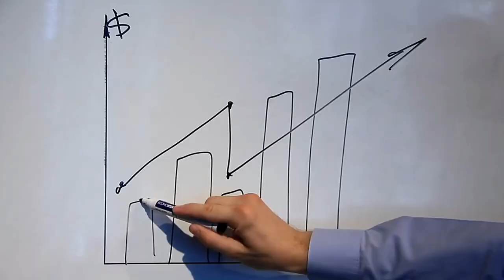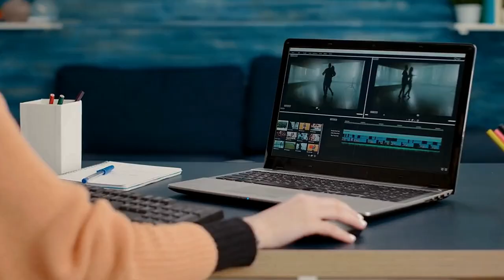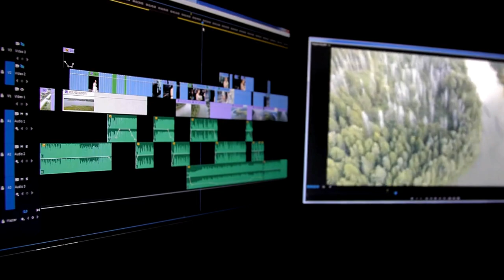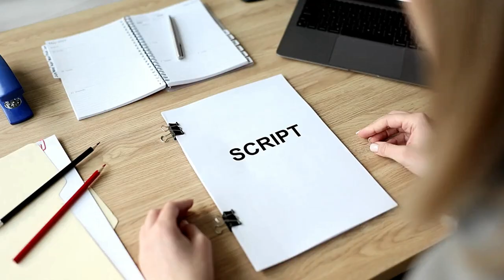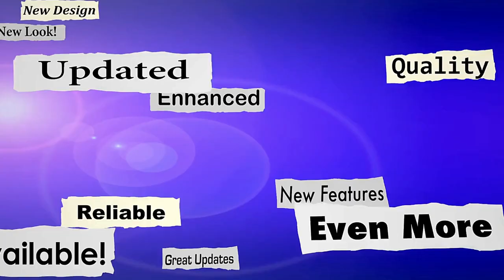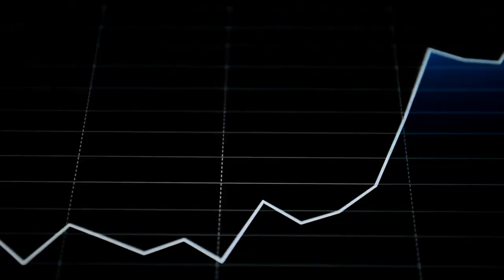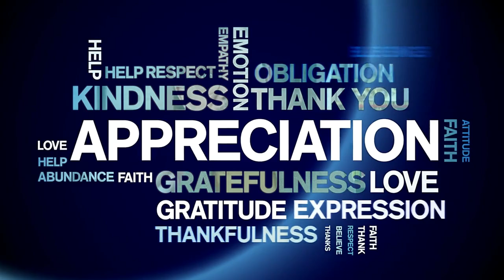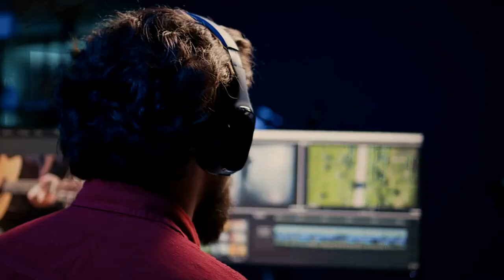OVERCOME Criticism with These 10 POWERFUL Tips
Overcoming criticism with these 10 powerful tips can be the difference between thriving or quitting!  Criticism can hurt until you know how to deal with it the right way.  for more videos on how to deal with difficult people.

Starting a YouTube channel over 40 and feeling awkward with criticism? You’re not alone! In this video, Steven Walters from The Mindful Communication Revolution shares 10 powerful strategies to help you handle criticism like a pro. Learn how to turn negative feedback into a tool for growth and build your confidence on your content creation journey. Perfect for Millennial and Gen X beginners feeling unsure or cringy about starting their personal brand. Whether it's your first video or you're just starting to grow, discover the mindset shift needed to thrive in the world of content creation! Don't let harsh comments stop you—grow stronger with every critique!

Timestamps
00:00 Learn How to Handle Criticism Effectively
01:19 Tip #1: Checking Your Mindset
02:36 Tip #2: Consider the Source and Nature of Criticism
04:11 Tip #3: Listen Actively
05:50 Tip #4: Ask Clarifying Questions
07:32 Tip #5: Separate Yourself from the Criticism
09:08 Tip #6: Practice Empathy
10:20 Tip #7: Acknowledge Valid Points
11:34 Tip #8: Thank the Critic
12:27 Tip #9: Don’t React Immediately
14:19 Tip #10: Reflect and Act